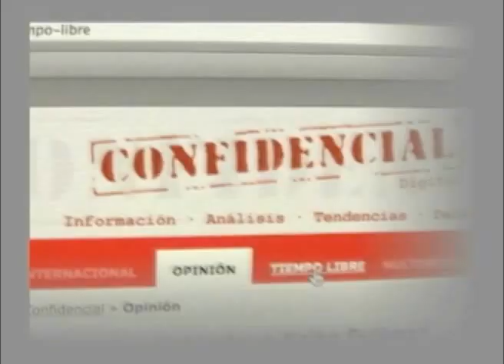Ley de Donación y Trasplante de Órganos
Conozca todas las implicaciones de la nueva ley de de Donación y Trasplante de Órganos y Tejidos que fue aprobada esta semana por la Asamblea Nacional. Nicaragua fue el ultimo país de América Latina en tener una ley que regule este tema.